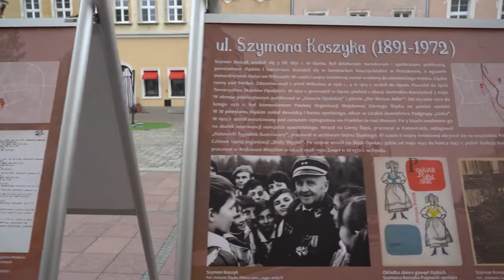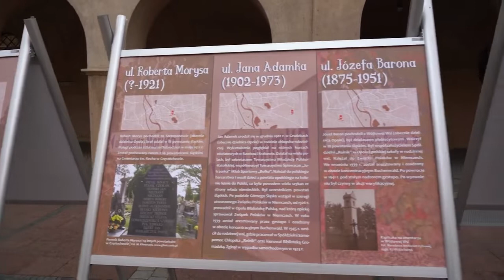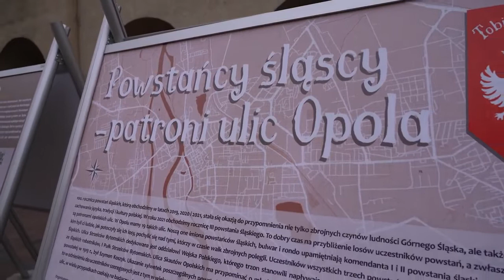Dzień dobry tu Opole - 12 listopada 2021 - wystawa pod ratuszem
Wiesz przy jakiej ulicy Mieszkasz, ale czy Wiesz kim był jej patron? Jaką rolę odegrał dla historii Polski i Opole ? Zajrzyjcie na opolski rynek a dowiecie się dużo więcej.